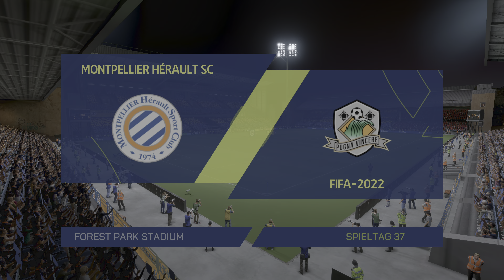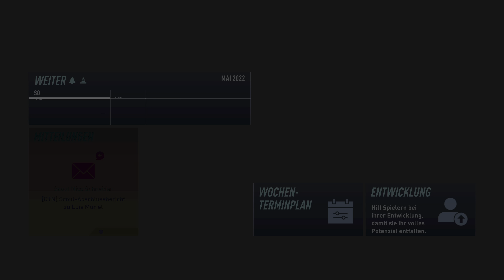LIGUE 1. UBER EATS. // - PUGNA VINCERE - SCO ANGERS - AS SAINT - MONTPELLIER HERAULT SC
FIFA 22 // PLAYSTATION 5 //  LIGUE 1.  UBER EATS.  //  - FIFA - 2022 - PUGNA VINCERE - SCO ANGERS - AS SAINT - MONTPELLIER HERAULT SC